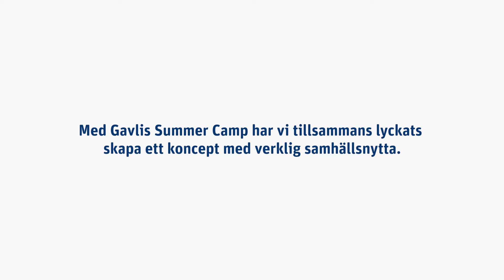Gavels Summer Camp 2015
Gavlis Summer Camp är för barn som inte har möjlighet till semester och sommarlov som många andra barn har. Syftet är att nå barn i behov. Målsättning är att skapa ”Bästa sommaren någonsin” och att barnen ska få göra aktiviteter och utflykter.